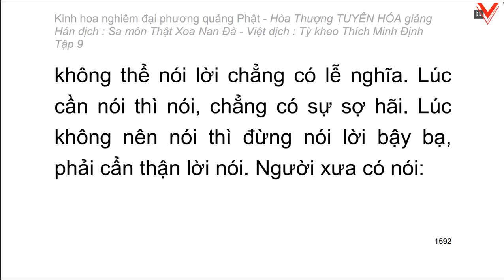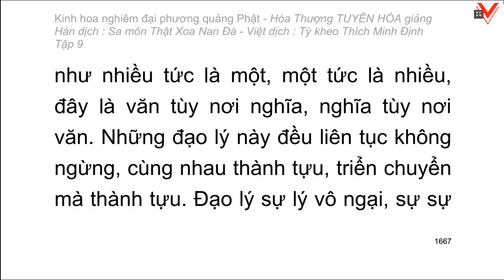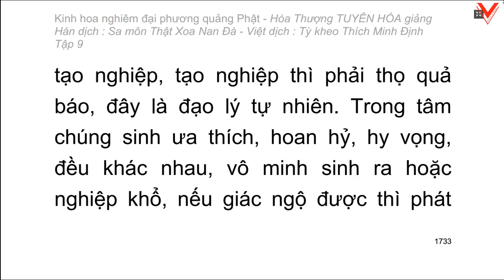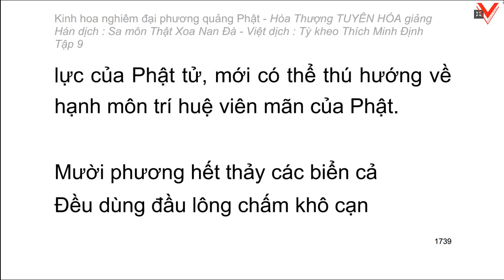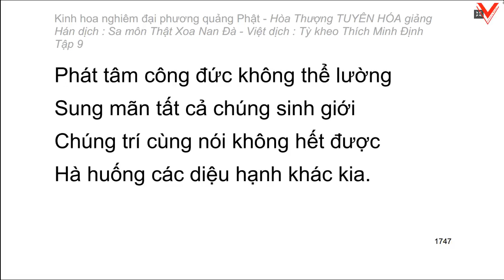Kinh hoa nghiêm - hoà thượng Tuyên Hoá giảng giải - Tập 9/25 (tiếp theo)